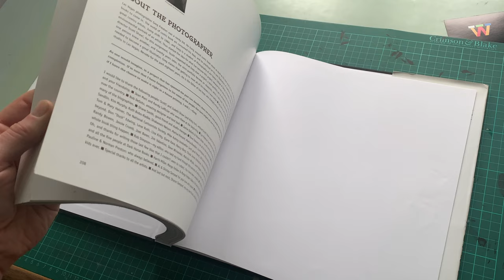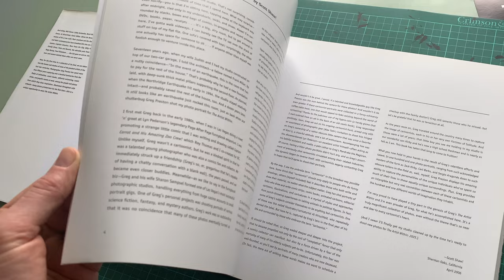The Artist Within by Greg Preston (Flick Through / ASMR)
Available to Buy

The culmination of more than fifteen years of photography by renowned photographer Greg Preston, this book is a living history of the men and women who have shaped the imaginations of countless millions of people around the world through their work in the fields of animated cartoons, comic books, comic strips and editorial cartooning. The list of more than two hundred artists includes such luminaries as Frank Miller, Al Hirschfeld, Joe Barbera, Jack Kirby, Joe Simon, Moebius, Walter and Louise Simonson and many more, all in photographs exclusive and shot expressly for this book.